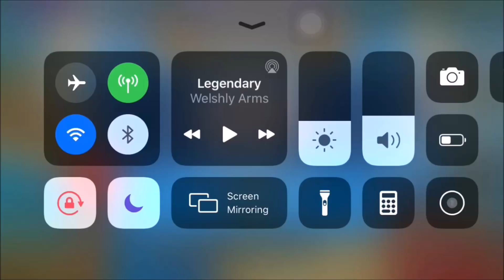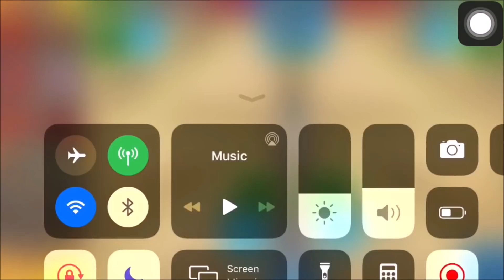The Tack Shooter is INSANE! (BTD Battles)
maelstrom op